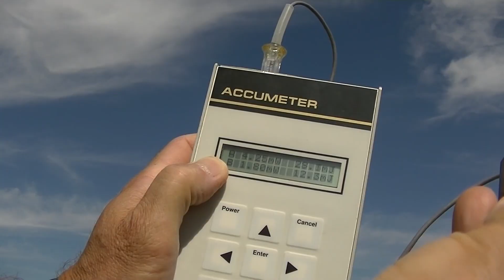美國藥管局：防曬霜化學物滲入血液超標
美國食品藥物監管局（FDA）研究召集了24名健康的志願者，連續4天每天使用4次防曬產品，覆蓋全身75%的皮膚。對他們進行了每日的血液檢測，研究發現，其血液中氧苯酮等3种化学成分的濃度會繼續上升，並且在結束使用後繼續停留在體內至少24小時。

氧苯酮是人們日常使用的防曬霜中普遍存在的一種用於吸收紫外線的化學成分，幫助皮膚抵禦紫外線侵害，反而被皮膚吸收，滲透進血液之中。國家規定的化妝品可被吸收化學成分是上限值是0.5ng/ml，而檢測中使用者的血液中的氧苯酮濃度高達209.6ng/ml，是標準上限的419倍。

儘管這樣的結果聽起來很嚇人，但有專家表示，沒有必要因此停用。專家認為，「這項研究只是FDA想告訴防曬霜製造商們，他們應該做一些研究，以確保人體吸收這些成分是否會對健康造成威脅」

FDA的研究員也建議，人們不要過度恐慌，他們還在繼續進一步的研究，希望能夠改善防曬霜的安全性。